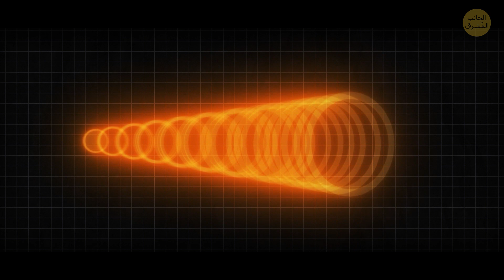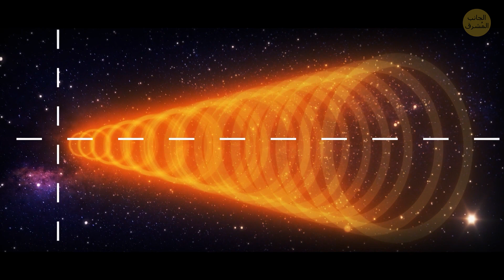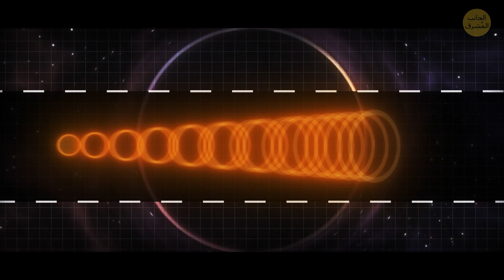يتبادل الزمان والمكان موقعيهما داخل ثقب أسود. لكن ما السبب؟